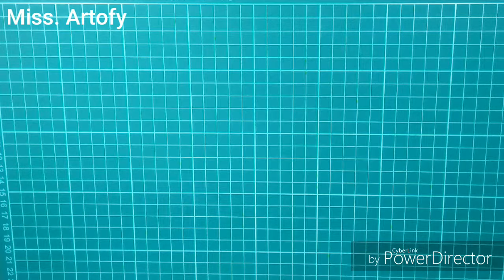DIY Keychain| Easy and beautiful| By Miss. Artofy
DIY Keychain made from stickers and foam paper.